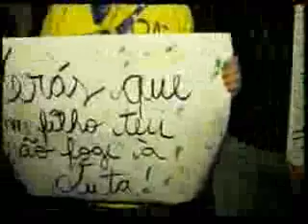ECONOMIA E NEGÓCIOS 01/07/13 - PARTE 1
O vice-presidente de Desenvolvimento Urbano e Meio Ambiente do Secovi-SP, Caio Portugal, fala com a jornalista Fátima Turci sobre os desafios e a contribuição do mercado imobiliário para as cidades no programa Economia & Negócios, da Record News.